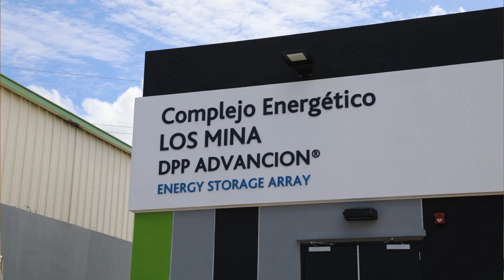Regidor denuncia que planta de AES Dominicana evade pago de millones de pesos a la ASDE